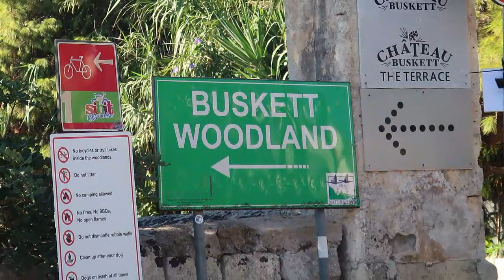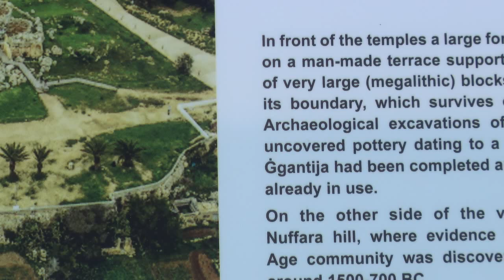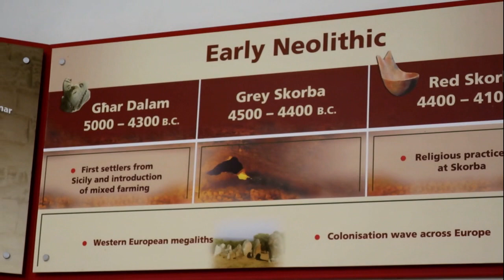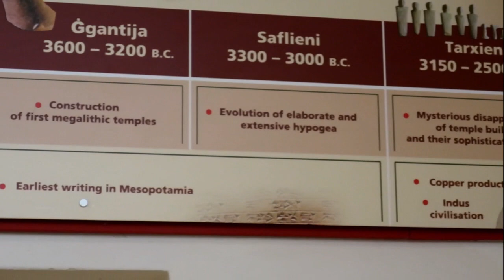Malta Oct 2022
Walking tour with HF Holidays in Malta.